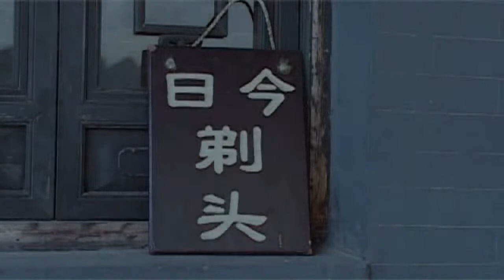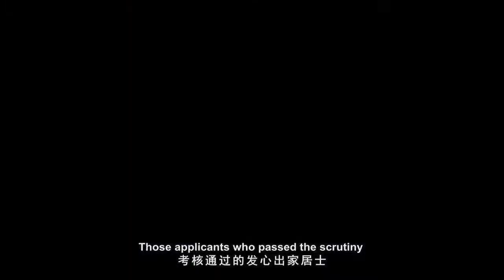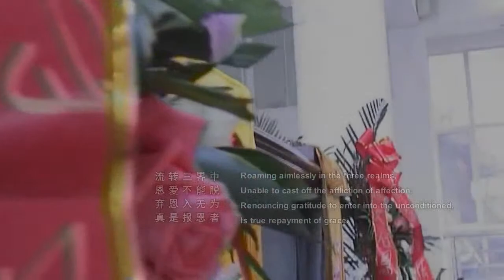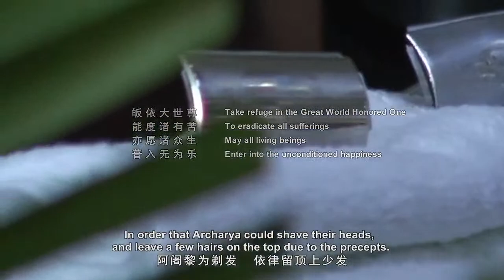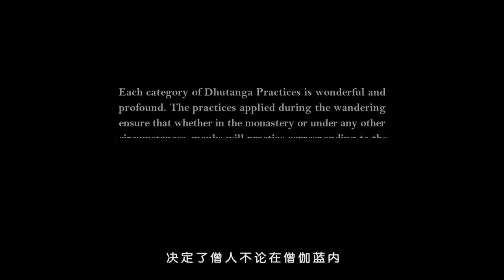Ep. 6 - 大悲寺 The Ancient Path to Enlightenment - Upholding the Precepts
A Documentary of Two-Period Dhutanga Practices by the Miao Xiang Sangha, Liaoning, China. This order of Mahayana monastics follows strict early Buddhist Vinaya rules, including not using money and walking on foot.